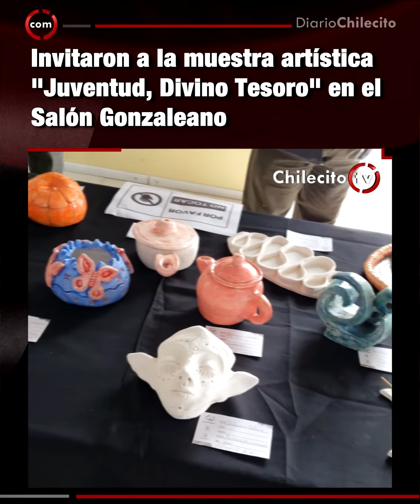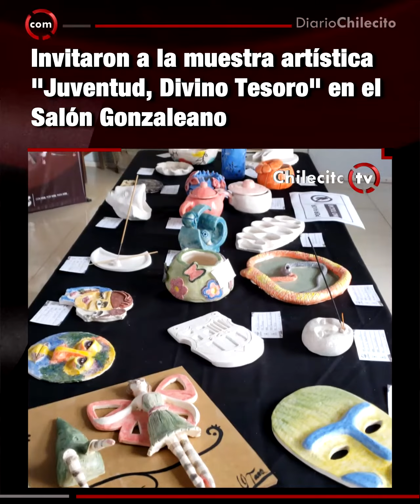Invitaron a la muestra artística Juventud, Divino Tesoro en el Salón Gonzaleano